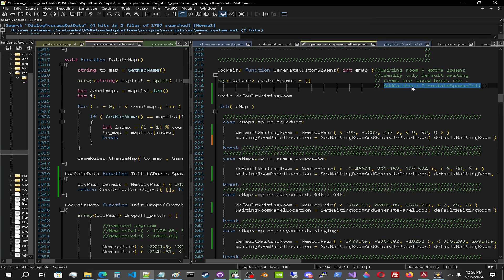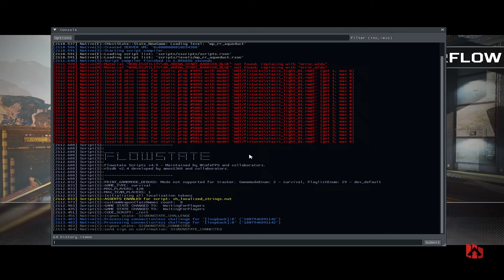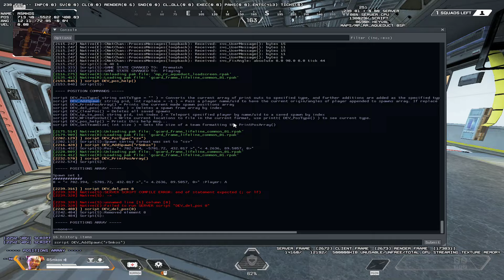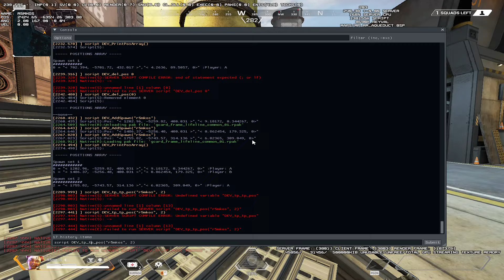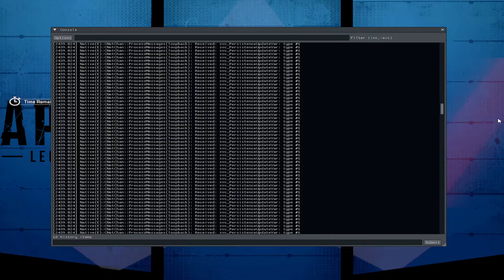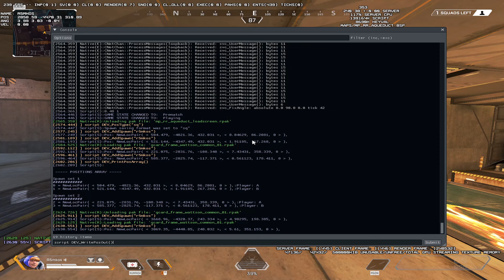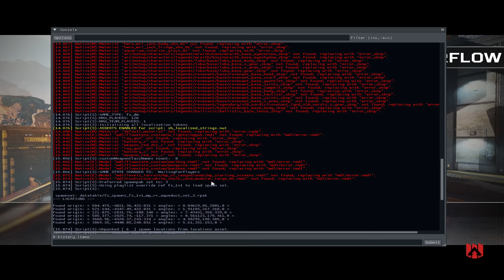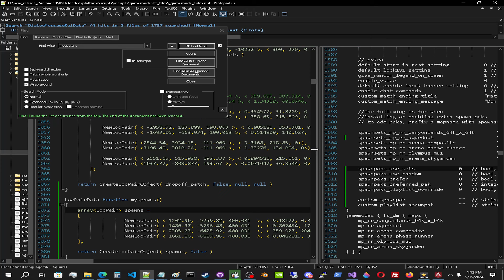R5Reloaded Creating spawns, spawnpaks, and general dev talk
Hey, mkos here, explaining the spawnpak system that utilizes rexx's repak tool and my Flowstate spawn framework which allows for easy swapping/exchanging/loading/cycling/deleting of spawns to associate with game modes for various usage.